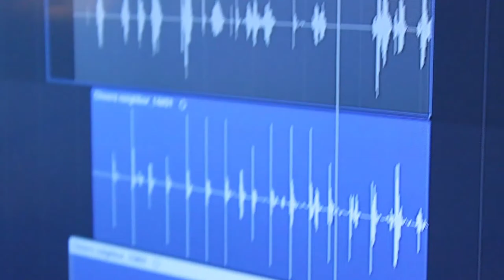BTS: Cheers Neighbor - Zante Pictures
Edited by Henry Hodge & Peter Vithoulkas